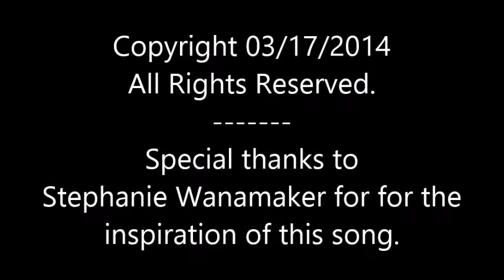Stephanie Wanamaker , you're alright.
A song inspired by a comment on my youtube video of a song called,' Shrimp Fried Rice.'